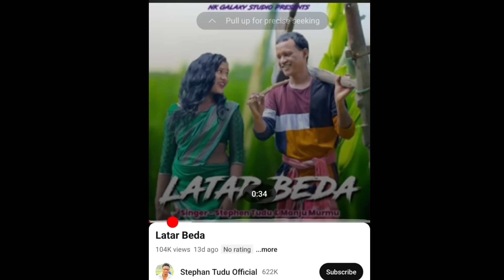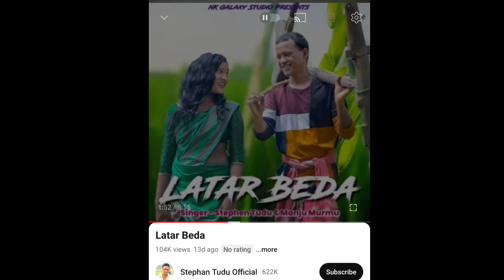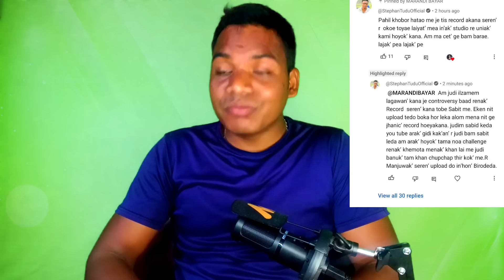MANJU MURMU BOYCOTT PART-2/Stephan Tudu Hard Reply@MARANDIBAYAR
YOUR QUARIES
Marandi bayar
basanti Murmu roasting video
basanti Murmu video
Mardi bayar
new santhali video 2023
new santhali viral video 2023